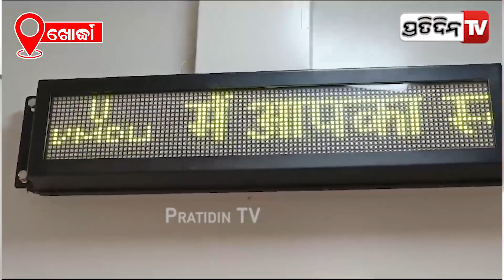ଓଡିଶା ଓ ଉତ୍ତର ଆନ୍ଧ୍ରରେ ସ୍ବଦେଶୀ ଅମୃତ ଭାରତ ଏକ୍ସପ୍ରେସକୁ ଭବ୍ୟ ସ୍ୱାଗତ କଲେ ଛାତ୍ର ଛାତ୍ରୀ